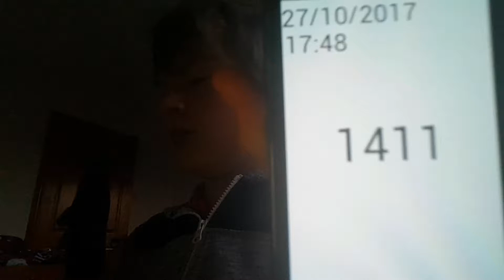Aaron Drinks Water #1411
I wonder if I have ever got a title incorrect